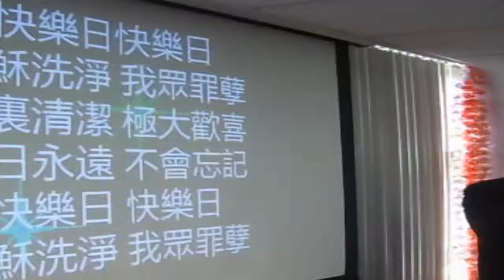呼喚祢名何等甘甜-86高齡的畢媽媽歡喜唱詩歌颂主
呼喚祢名何甘甜溫馨
86高齡畢杜佑貞媽媽
何畢敏芝師母的母親
歡喜唱詩歌颂讚美主
她是親切偉大好母親
愛神愛人總說祝福話
四個女兒都傳承特質
榮神益人生命特豐盛

紐約 Living Water 活水供應站：活水KTV事工